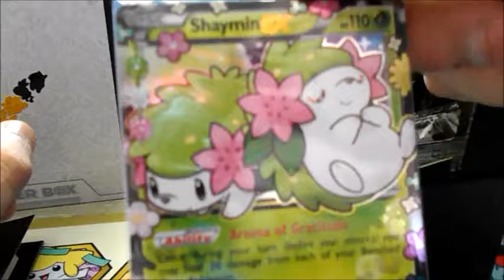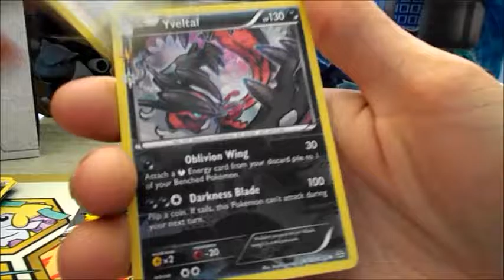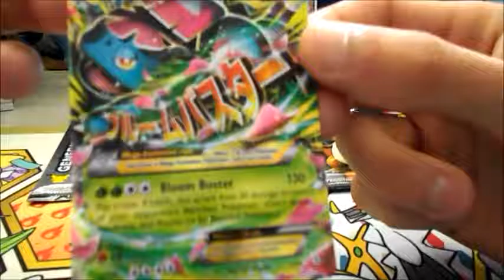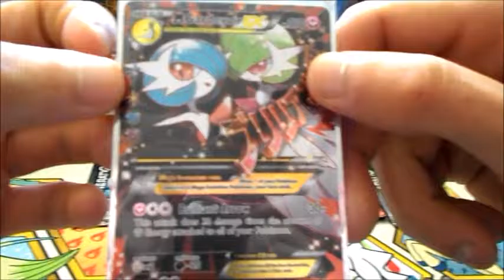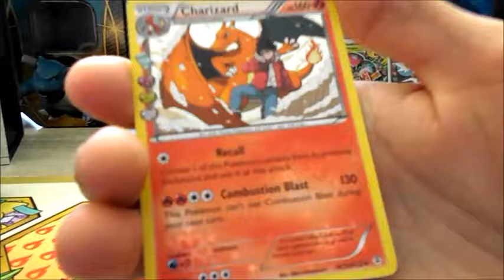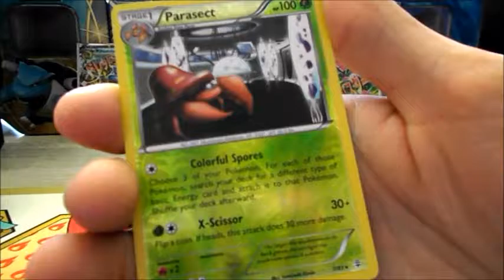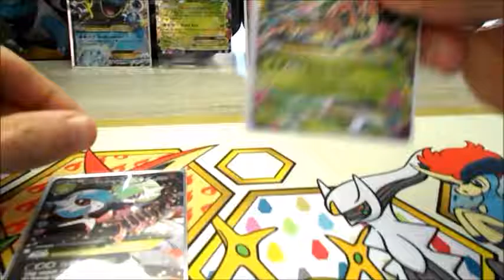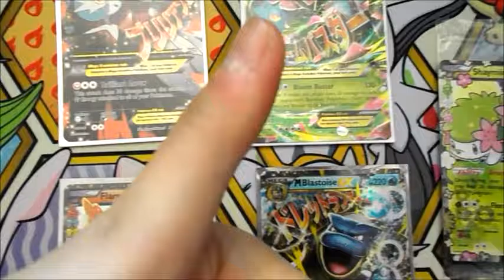Pokemon Generations Elite Trainer Box Opening - Pokemon hunters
Pokemon Generations Elite Trainer Box Opening hebben we geluk in deze elite box? Krijgen we Articuno full art?? Wij zijn Pokemon hunters en op dit kanaal kom je alles te weten over pokemon!